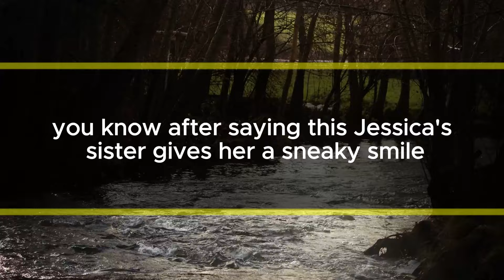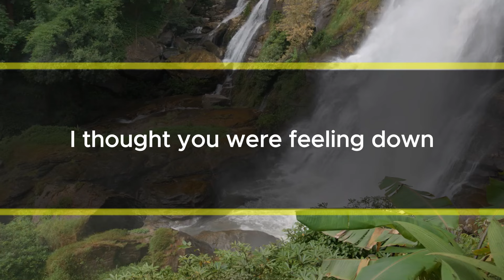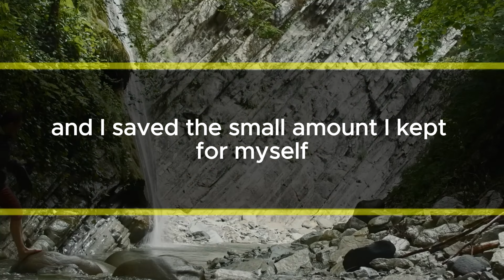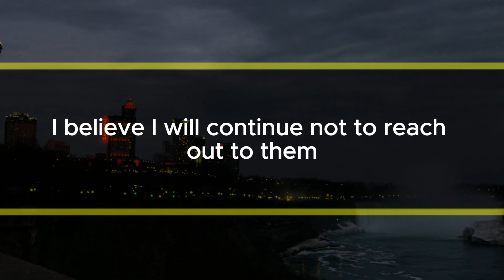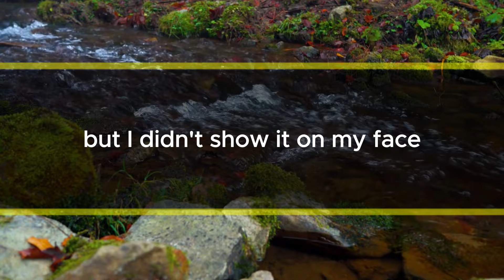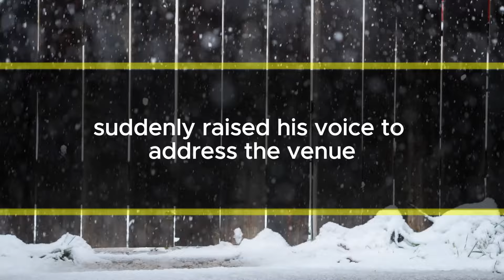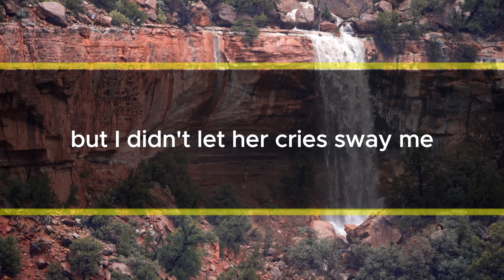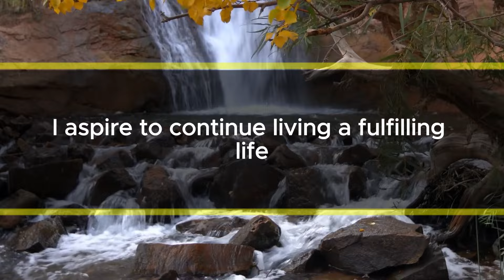My Family Thought I Wasn't Good Enough. Only the Groom's Side at My Sister's Wedding Truly Knew Me.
So, there's this moment where Jessica suddenly realizes something about her sister. She thinks her sister is kind of sad and unlucky. And then she gets this idea. What's the idea? Well, just wait and see. Jessica, wearing a fancy wedding dress, starts talking to everyone around. She even grabs a microphone. Then, she says loudly to all the guests, "Does anyone want to marry my sister? She's not super smart, and she's getting older, you know?"